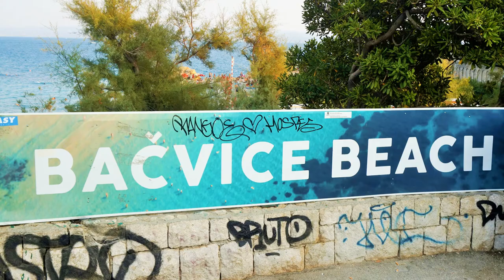TOP 15 BEST BEACHES CROATIA 2020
Top 15 Best Beaches In Croatia
Meilleure plage de Croatie
Nejlepší pláže v Chorvatsku
Beste Strand in Kroatien
Legjobb strand Horvátországban
Migliore spiaggia in Croazia
Bästa stranden i Kroatien
Najljepše plaže u Hrvatskoj
クロアチアで最高のビーチ
Mejor playa en Croacia
在克罗地亚最好的海滩
TOP 15 LIST:
1. Beach Vela, Baška - Island Krk
2. Gradska plaza, Makarska
3. Bacvice Beach, Split
4. Zakerjan Beach, Korcula - Island Korcula
5. Kljucice Beach, Cavtat
6. Beach Tri Mosta, Supetar - Island Brac
7. Omis Beach
8. Slatina Beach, Opatija
9. Rovenska Beach, Veli Losinj - Island Losinj
10. Podvrske Beach, Murter - Island Murter
11. Beach Sv Ivan
12. Igrane Beach
13. Stobrec Beach
14. Zivogosce Beach
15. Podaca Beach